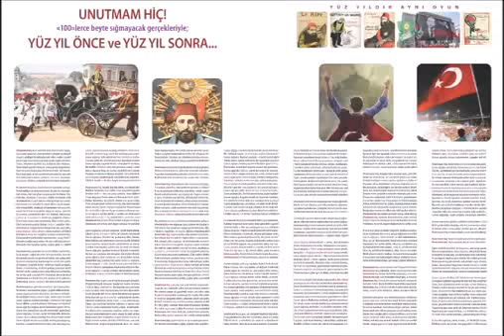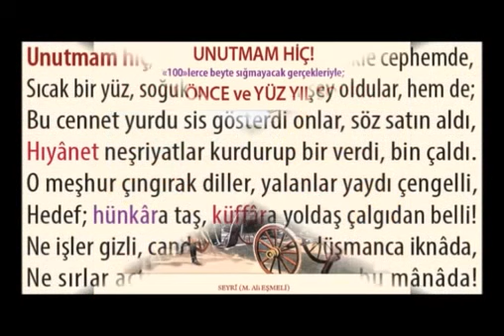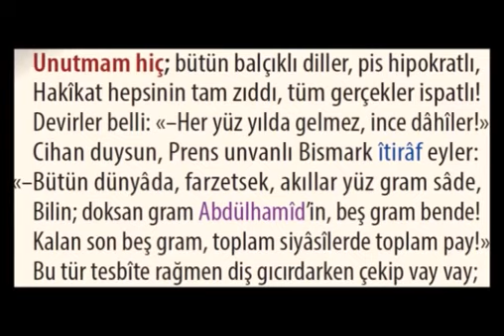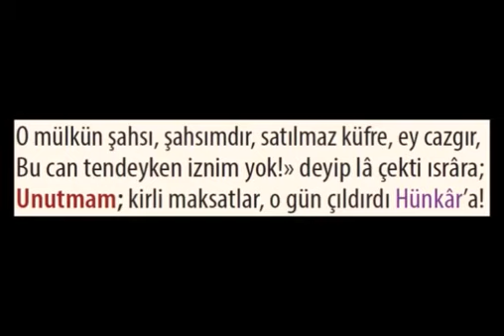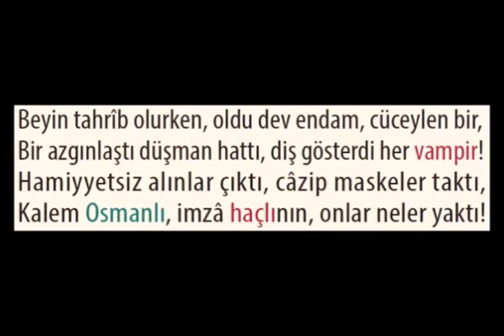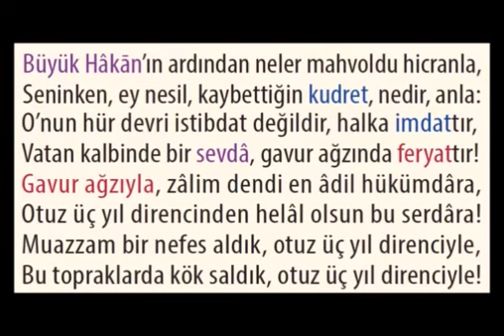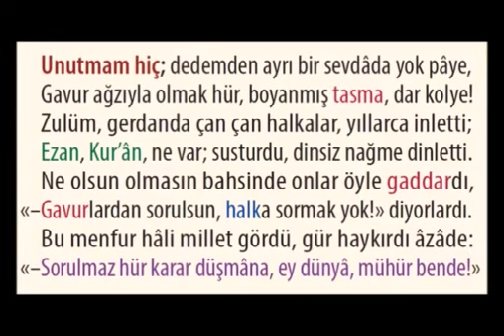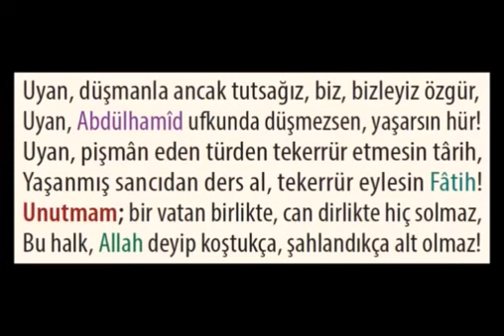Şiir UNUTMAM HİÇ! Şair SEYRÎ - M Ali EŞMELİ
SEYRÎ Mahlaslı Şair M.Ali EŞMELİ